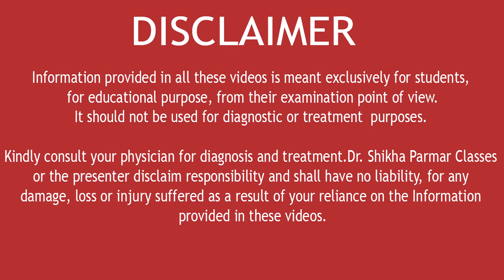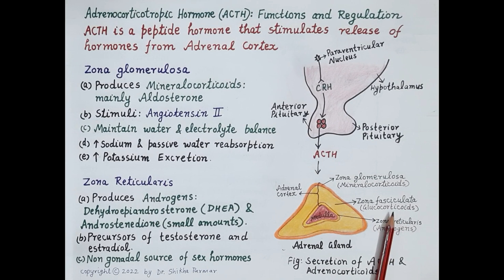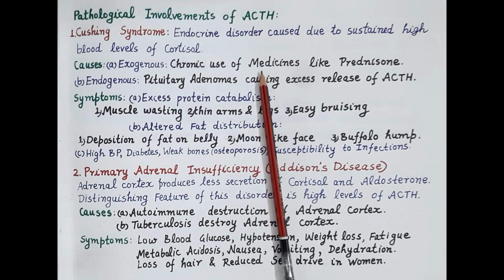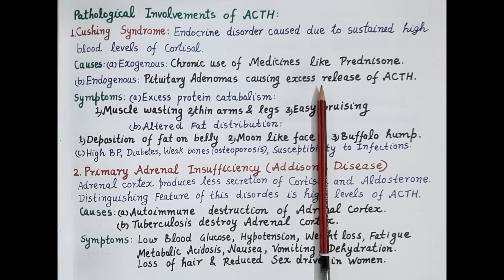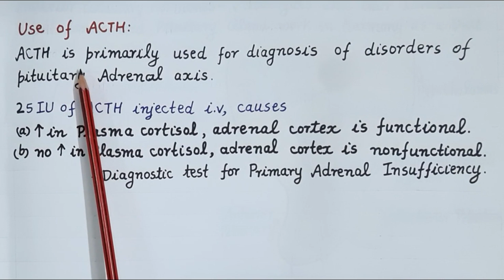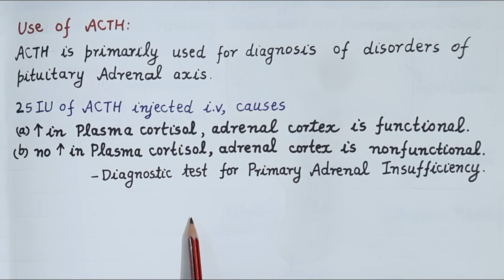Adrenocorticotropic Hormone (ACTH)-Functions,Regulation,Cushing Syndrome & Addison's Disease [HINDI]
Adrenocorticotropic Hormone (ACTH) - Functions, Regulation, Cushing Syndrome & Addison's Disease [HINDI] by Dr. Shikha Parmar

The endocrine system is a network of glands in our body that make the hormones that help cells talk to each other. They’re responsible for almost every cell, organ, and function in our body. A gland is an organ that makes and puts out hormones that do a specific job in your body. Endocrine glands release the substances they make into our bloodstream.

Endocrine glands are ductless glands of the endocrine system that secrete their products, hormones, directly into the blood. The major glands of the endocrine system include the pineal gland, pituitary gland, pancreas, ovaries, testes, thyroid gland, parathyroid gland, hypothalamus and adrenal glands. The hypothalamus and pituitary gland are neuroendocrine organs.